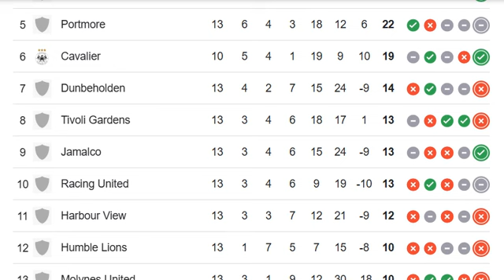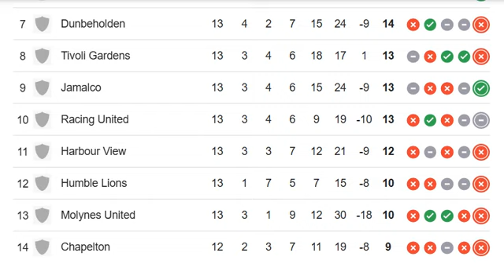JAMAICA: The Jamaica Premier League, JPL , Wray and Nephew 2024/2025 PREMIER LEAGUE TABLE TODAY